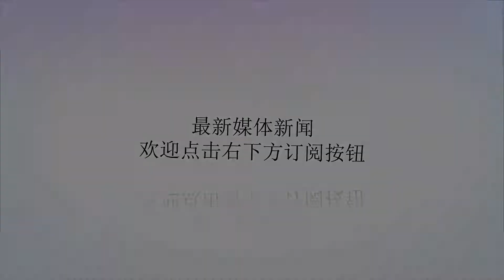博尔顿发狂言伊朗不客气回应，敢点燃中东火药桶保不住以色列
谢谢！文/杨斌国中新闻8月23日报道：美国白宫国家安全顾问博尔顿表示，美国对伊朗的制裁对伊朗的经济与民意产生巨大影响。而伊朗随即警告，如果美国攻打伊朗，伊朗将同时对美国和以色列发动攻击。“毫无疑问，美国希望和平解决问题。但是，如果伊朗采取任何负面行动，我们完全做好应对准备。”与伊朗最高领袖哈梅内伊关系密切的宗教师哈塔米说：“他们知道，如果他们敢动我们国家一根寒毛，美国和它在区内的重要盟友——以色列就会遭到打击。”杨斌国评论：美国与伊朗这对“老冤家”，从5月8日美国总统特朗普宣布退出“伊核协议”之后，新的一轮又一轮相互威胁又开始了。面对强大对手美国，伊朗虽然只有招架之功，但并不是完全没有还手之力。在此前的文章中，我一再阐述。伊朗拥有底牌，但这些底牌不到万不得已，生死存亡伊朗是不会使用的。其中就包括打击以色列本土的能力。在“伊核协议”被美国退出之后，世界各种关于美国与伊朗之间的种种可能都做了预判，其中就有战争选项。美国军事干预已经不是什么新鲜事，至于敢于不敢已经不是讨论的范畴。只是有没有条件，划不划算的问题。而且伊朗作为中东重要国家，美国是否要打破这一局面，就要考虑到更高层面的筹划。从体量上来说，伊朗是美国到目前为止，少有的强悍对手。即便当初美国当初对付伊拉克萨达姆也是经过了10年之久的不断削弱之后最终才动的手。而伊朗不管从国土面积，人口，国家凝聚力都属于完整状态。直接动手，牵一发而动全身。美国未必能达到既有目的，反而会引发负面效应。从美国目前的国家大局来说，并不适合对外再次大规模用兵。阿富汗和伊拉克战争至今未结束，美军一直在这两国持续战斗。美国在这两场战争中所承受的战争后遗症以及创伤，至今依然在国内发酵。战争之后遗留的庞大财政赤字，数万参战士兵回国之后形成得战争精神疾病严重影响美国再发动一场战争的决心。从纸面数据对比，伊朗军事技术实力当然与美国差距巨大。硬碰硬绝对不是美国对手，但是很显然，在明知道对手长处的伊朗绝对不会拿自己短处去与美军一较高下。假如战争真的降临的那一天，伊朗必然会把第二防线，乃至第三防线作为主力转移至伊朗高原的山区。不予强敌硬碰硬，让出纵深，诱敌深入。美军所依仗的海空优势，必然大面积破坏伊朗国家面貌，工业和城市化体系。全面转战之后的而伊朗有几张底牌。在此前的文章中，我提到关于伊朗会不会封锁霍尔木兹海峡海峡问题。我的回答的是：敢！一旦把伊朗逼到墙角，伊朗封锁波斯湾必然是第一步。在国家有生力量转移到深山高原，一部分会在什叶派国家藏兵于民在整个中东与美国及其盟友展开游击战。在撤退之前，伊朗数千枚导弹会同时射向美国在中东众多基地，尤其是以色列。一旦以色列同时遭受数千枚导弹同时打击，会有什么后果？可别忘记了，以色列在中东可不止伊朗一个敌人。沙特为代表的逊尼派国家同样对以色列有根深蒂固的“敌意”。以色列军事尽管强大，但弱点是国家没有战略纵深，可持续战争力度有限。一旦伊朗完全死破脸之后，号召中东所有穆斯林对以色列实施攻击。结果会咋样？伊朗国家什叶派力量在化整为零之后，强大的“圣城军”必然会瞅准机会让巴勒斯坦“哈马斯”找以色列麻烦。一旦大规模流血诞生，中东阿拉伯国家必然有了干预的借口。中东会变成一团糟，美国即便“只手遮天”，要按住那一团火焰？伊朗未必被灭，但以色列必然有危急存亡。几十年在美国支援下，好不容易建立起来的强大局面不复存在。这也是伊朗敢于面对美国威胁，直接把矛头指向以色列的缘故。美国敢点燃中东这个火药桶吗？核子猎潜艇原创作品，没有授权，不得转发